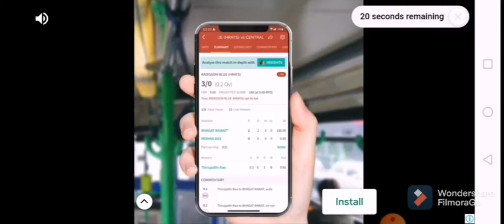bus sim indonesia